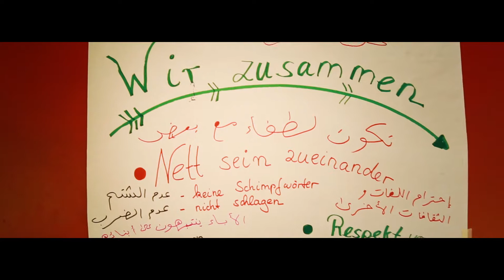Familienfreizeit Michelstadt (kurzer Videorückblick) // CVJM-Westbund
Mehr als 130 Personen aus zehn verschiedenen Ländern verbrachten gemeinsam Zeit im CVJM-Camp Michelstadt. Mehr als 50 davon waren unter 16 Jahre alt!
Das Team der Mitarbeitenden war selber bunt zusammengesetzt und bot Sport, Spiel, Kultur und Gespräche an. Es war eine gesegnete und bewahrte Zeit, in der wir viel voneinander mitnehmen konnten.
Der Weg des Miteinanders geht nur über wirkliche Begegnung - das konnte hier gelebt werden. Jede und jeder, die und der sich auf diese Zeit eingelassen hat, konnte bereichert nach Hause fahren! Wir sind dankbar für diese Gemeinschaft!
So hoffen wir alle auf eine Wiederholung in 2019 und auf eine zahlreiche Teilnahme von Familien, die in Deutschland schon lange ihre Heimat haben.

Andrea Bolte, Bundessekretärin für Flüchtlingsarbeit und Integration im CVJM-Westbund e. V.